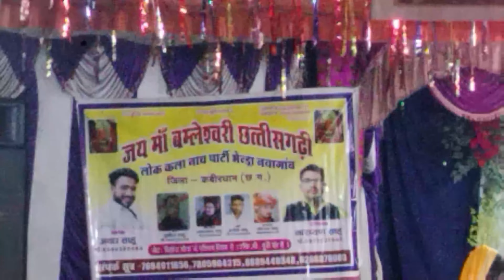ग्राम-झंडातलाव में छत्तीसगढ़ी नाचा📢🔊।न्यू छत्तीसगढ़ी नाच पार्टी।new video। Studio Rural। Rajnandgaon